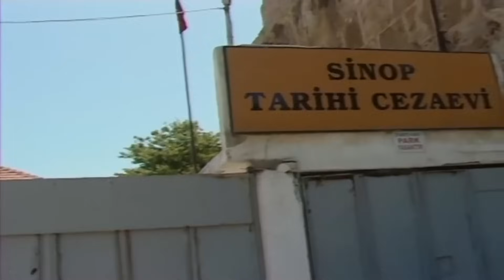Şoray Uzun Yolda 81. Bölüm | Sinop (Uzun Versiyon)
Şoray Uzun Yolda 81. Bölüm (Uzun Versiyon) | Sinop